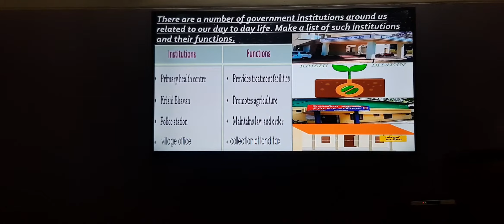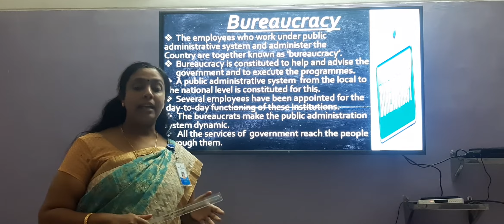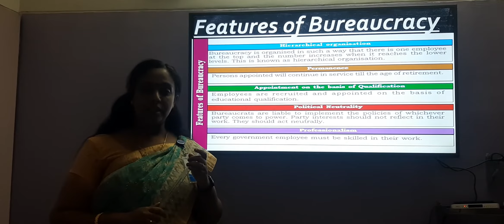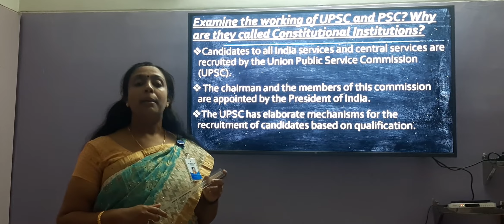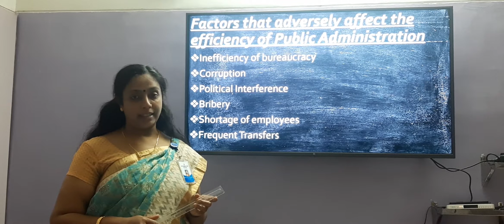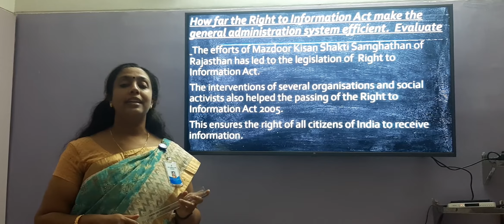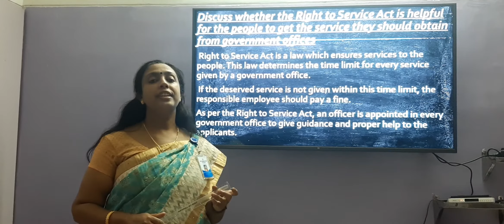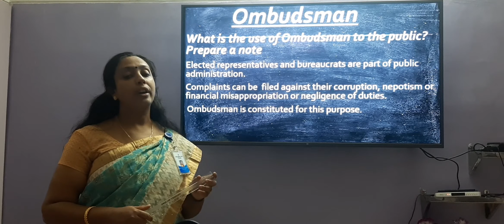Social Science I, std.10, Ch - 3 Public Administration